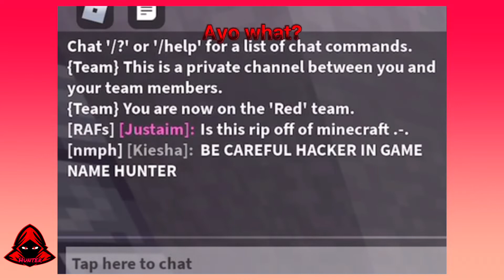How to make player think you a hacker…